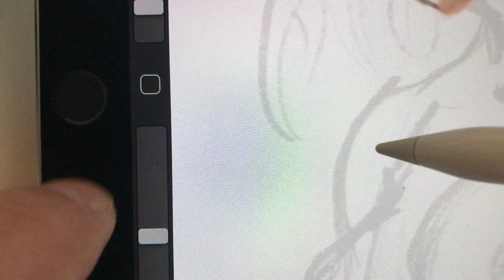Procreate color picker issue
On ipad 10.5